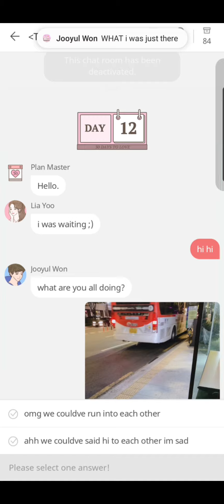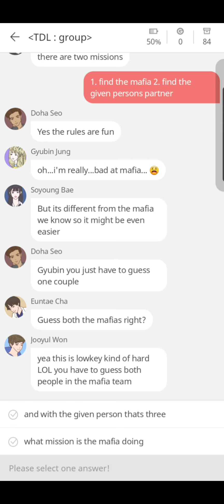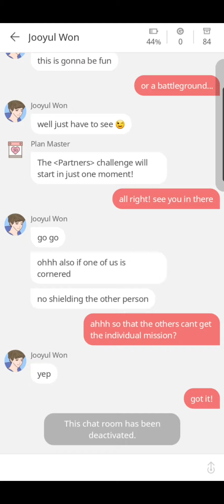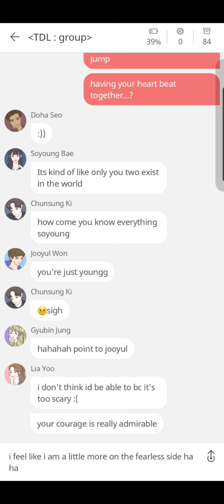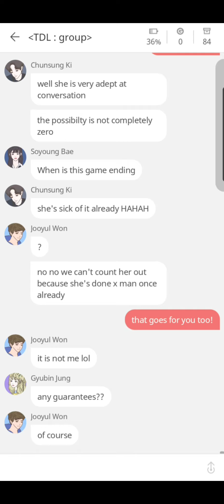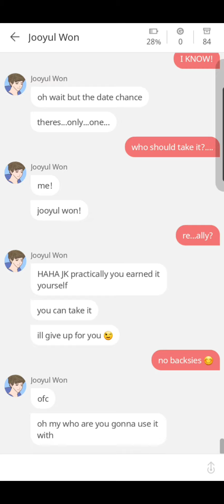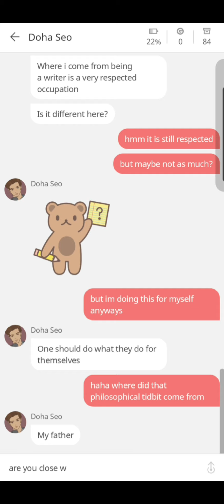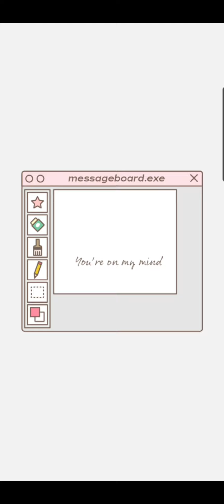Day 12 | Doha Best Ending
Picka: 30 Days to Love
Doha Best Ending